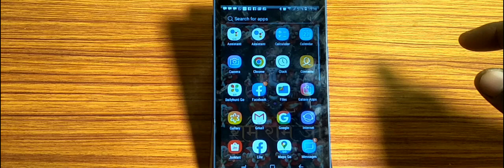how to turn on large Mouse Touchpad,large Mouse Touchpad mode on kaise karen Samsung Galaxy J1 Ace